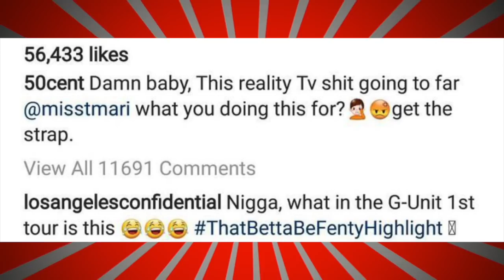50 Cent & The Game React To Teairra Mari Leaked Tape